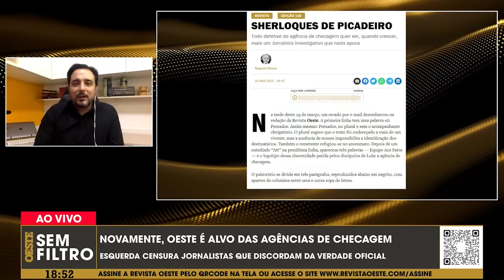Novamente, Oeste é alvo das agências de checagem